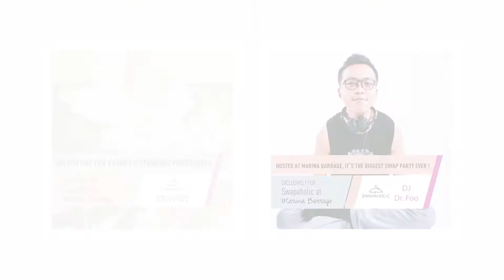SWAP PARTY at Marina Barrage!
Swapaholics! Here is a short video on what to expect for Sunday's swap! We are excited and surely be a lot of FUN! :)